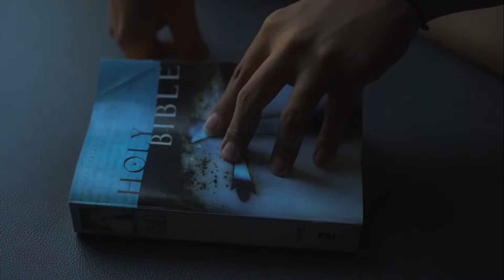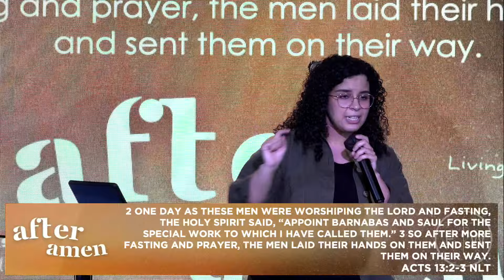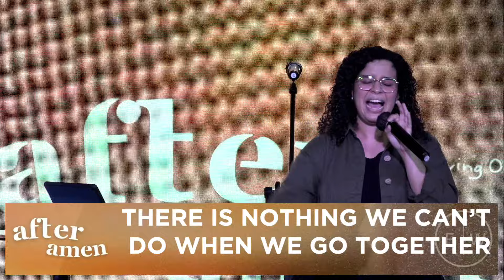After Amen: Go Together (Sermon Only)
As we look at God’s plan to spread His kingdom around the world we notice one thing: He never sends people out alone. He knew it would be hard to fight darkness by ourselves, so He has given us the gift of each other. And more than that, He’s given us the gift of Himself. Join us as we see what it looks like to walk out this Christian life together.

Join us each week as we empower you to pursue your God given purpose in God's global plan at 10AM WIB ONSITE ONLINE on YouTube for the LIVE STREAM: English Worship Jogja. You can watch any time on IGTV @ewjogja
englishworshipjogja is a charismatic christian church in english in yogyakarta led by American Pastor @jamie2indo .